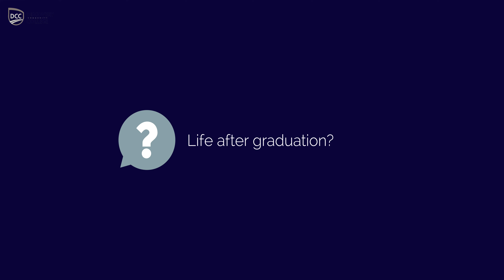Discovery Community College: Student Services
Learn all about what Discovery Community College's student services team can offer to students!